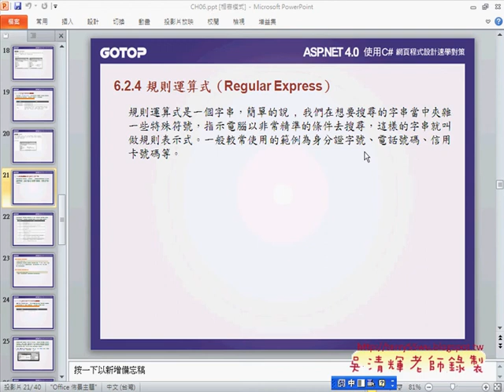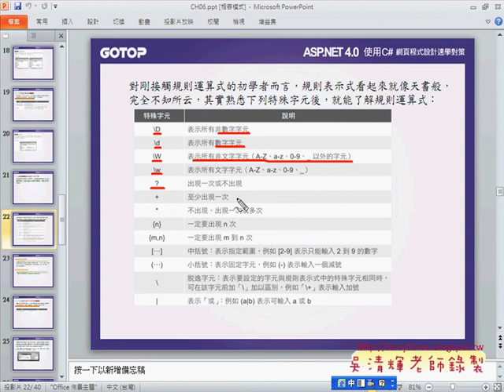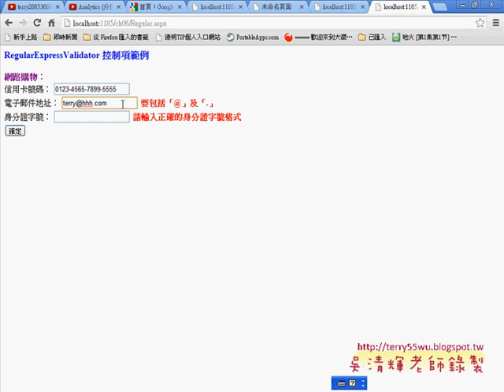06RegularExpress控制項Asp.net C#教學 吳老師提供)